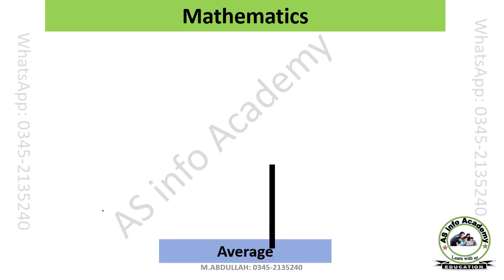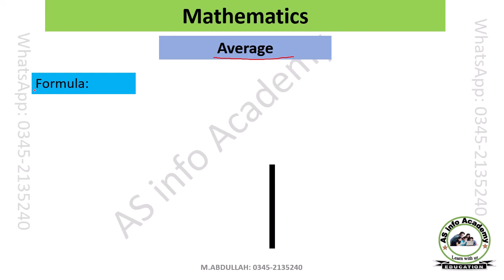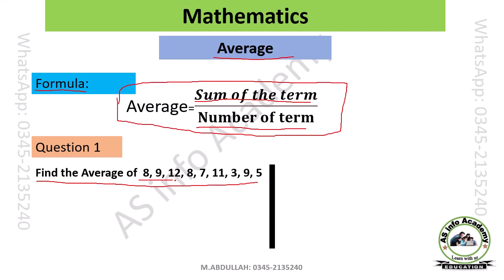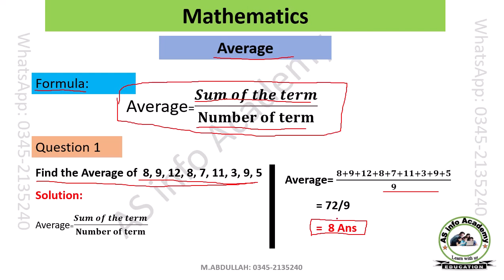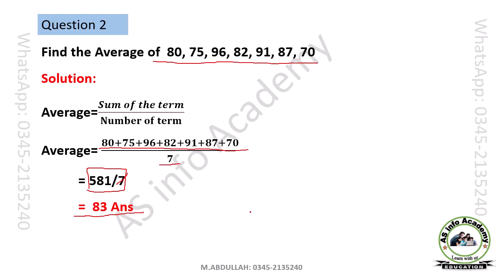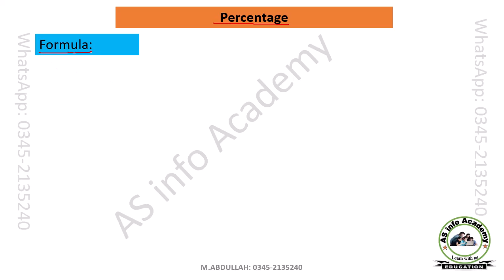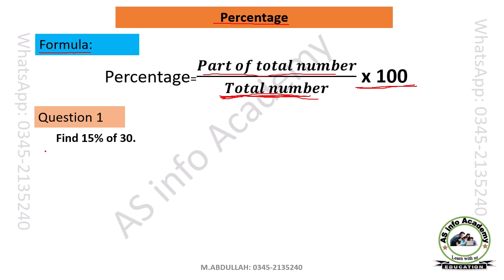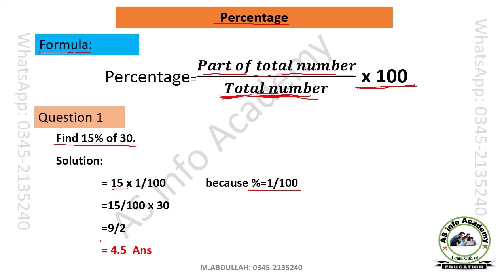Jail Police Written Test Preparation 2023|Jail Police Maths MCQs|Jail Police Warder test preparation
Jail Police Written Test Preparation |Jail Police Maths MCQs |Jail Police Warder test preparation Jail Police Written Test Preparation |Jail Police Maths MCQs |Jail Police Warder test preparation
Punjab Jail Police Warder Written Test Preparation| Jail Police Warder Written Test Preparation 2023
jail police written test
jail police written test 2023
jail police written test preparation
jail police written test preparation 2023
jail police written test date
jail police jobs 2023
jail police physical test date
jail police physical test date 2023
jail police physical test
jail police written test punjab
jail police written test questions
jail police test
jail police
jail police jobs
pts written test sindh police 2023
sindh police written test preparation
sindh police written test questions
jail police test preparation
punjab police bharti 2023
kpk jail police test preparation
jail police jobs test preparation
panjab jail police written test
Punjab Jail Police jobs Complete Information | Jail Police Physical Test date| Jail Police Syllabus
Group link 👇👇👇👇

punjab police
punjab police constable new update today,punjab police jobs 2023
jail police jobs in punjab
punjab police bharti
jail police physical test information
jail police paper